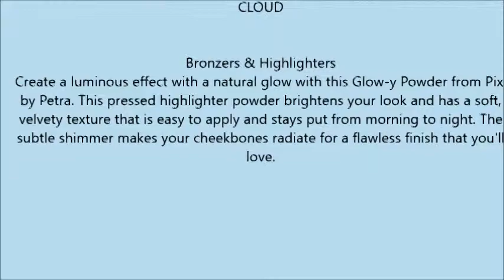Pixi By Petra + Aspynovard Glow y Powder 36oz London Lustre BRONZE CLOUD